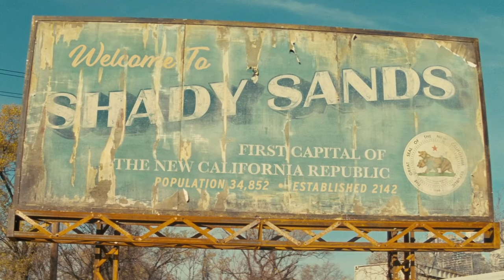Vault citati nella Riunione - Fallout SERIE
in questo video vedremo tutti gli esperimenti citati durante la riunione degli architetti dell'apocalisse nella serie TV di fallout, quasi tutti sono collegati a vault realmente esistiti nella saga di fallout.
quali sono i vault citati durante la riunione?
quali sono i vault collegati agli esperimenti citati nella serie?